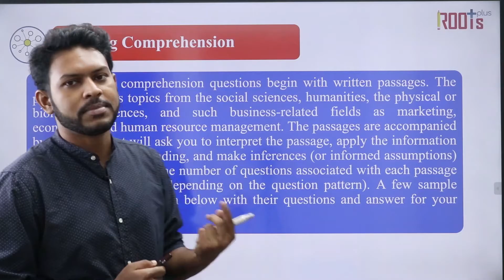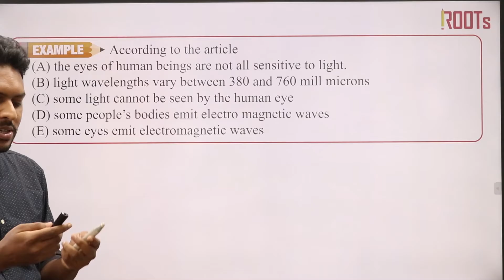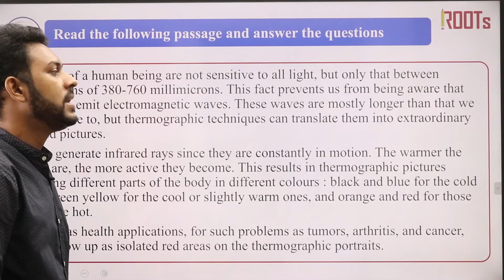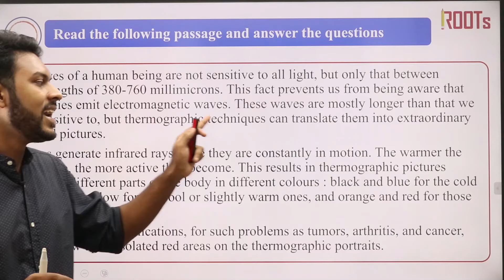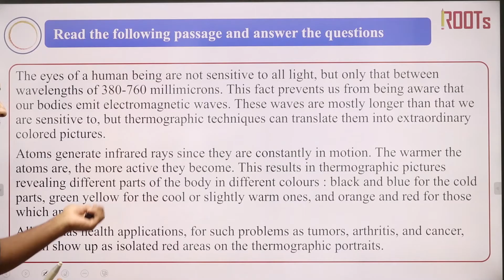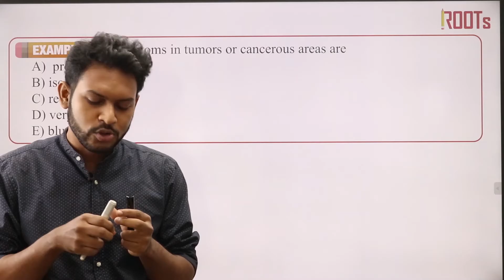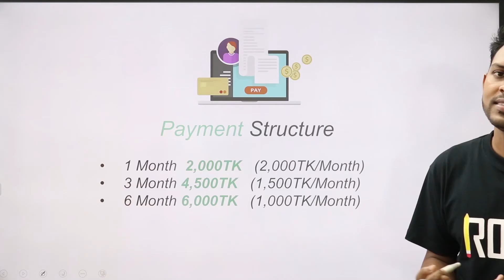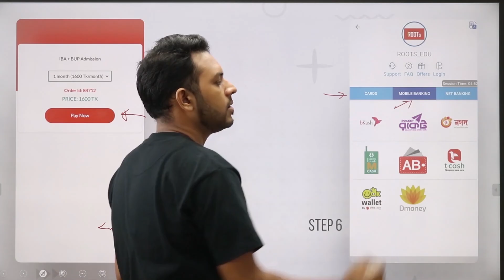IBA English | Part 04 | Easy IBA Preparation | ROOTs Edu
An Ed-Tech Company of Bangladesh helping students to crack competitive exams.

ROOTs Edu Features:

1. Learn from Bangladesh's Best Teachers with vast experience, nation's brightest minds
2. Quality Content, ensuring result and clear concept
3. Great Visualization
4. Save Money
5. Study at your own pace, Personalized Learning
6. No need to travel, learn at your convenient time and safely at home
7. New course for every batch
8. Advance Topics in Master Classes
9. Solve your doubts live with our Expert Mentors
10. Renovate education by technology